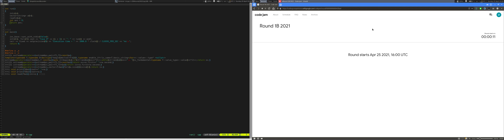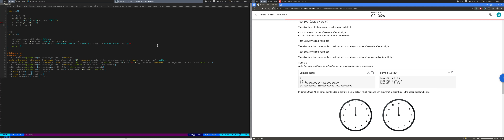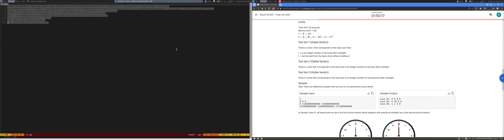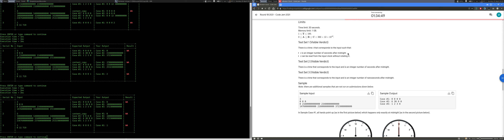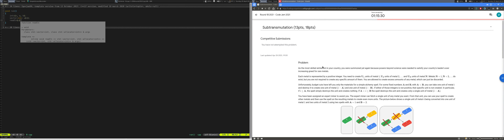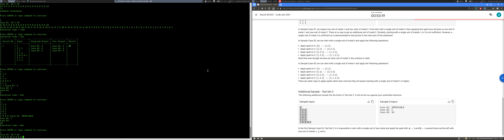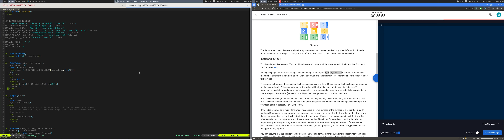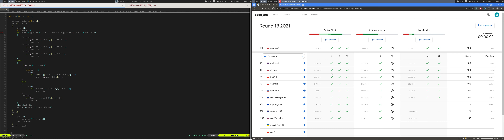Google Code Jam 2021 round 1B, 104th place